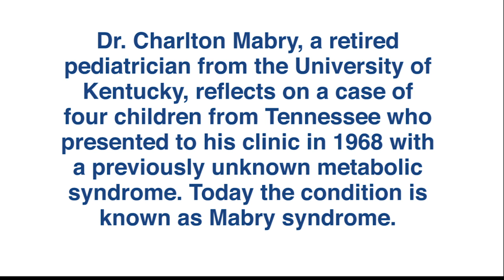Dr. Charlton Mabry Reflects on Case which Became Known as Mabry Syndrome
Footage filmed by Kenny Harris with UK Healthcare CECentral.